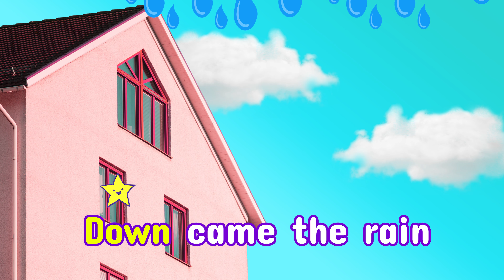Itsy Bitsy Spider | UniTunes | UniLand Kids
Do you love to sing? We hope you do! UniLand’s very own UniTunes are here to get you on your feet and singing to the beat. Join us as we sing our very first nursery rhyme, The Itsy Bitsy Spider, just for you! Watch as a friendly little spider is swept away in the rain and tries to climb up again.

Have a favorite nursery rhyme that you would like to hear? We will have brand new music for you very, very soon.

Itsy Bitsy Spider - Song Lyrics:

Itsy bitsy spider went up the waterspout.
Out came the sunshine
and itsy bitsy spider climbed up the spout again.
(x4)

🏆If you read this far, CONGRATULATIONS! You’re a true UniLander. Leave us a 🕷️+ your favorite nursery rhyme so we can give you this week’s special holiday shout out.🏆

Don’t forget to give us a BIG "👍" and hit the “🔴” to become a UniLander today. And remember: U are UniLand!

Follow UniLand!

On this channel, you will find a variety of kids videos, they explore challenges, learning, dancing, gaming, trying new things, DIY's, slime, reaction and many more fun children's content!

ご清覧ありがとうございました！楽しいおもちゃ、DIY、ゲームなどを含むより多くの子供のコンテンツを購読する。